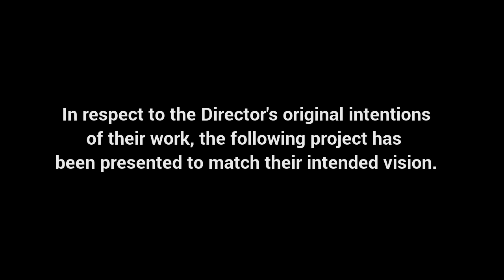"Enemy At The Beach" (Short Film)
One day, two friends go to film some action at the beach, but what they got was a little too much. A found-footage thriller produced by Techno Staple Productions.

Written, Directed and Edited by James Will Day